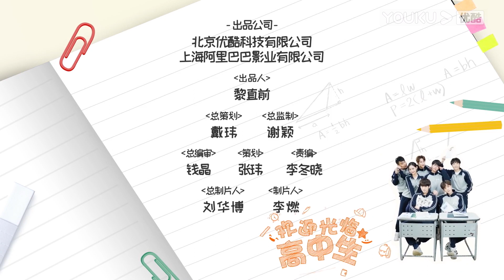ENGSUB 谁都想当宿舍长【欢迎光临高中生 Hello, My Youth】EP02 | 肖俊/谢兴阳/曹赛亚/陆定昊/沈博怀/廖珽皓 | 青春校园片 | 优酷 YOUKU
【欢迎光临高中生 Hello, My Youth】几位性格迥异又都青春洋溢的刚刚入学的高一新生，在一系列蠢萌事件中度过了真实又搞笑的的高一生活，并在其中认识到了自身努力的必要性。

★主演：肖俊/谢兴阳/曹赛亚/陆定昊/沈博怀/廖珽皓/吕静轩/方东直
★集数：20集